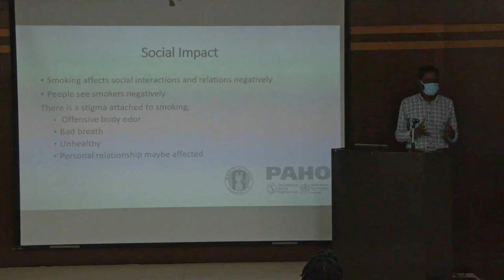Substance Abuse Council provides tobacco cessation training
The Substance Abuse Advisory Council Secretariat in the Ministry of Health have been undertaking a series of workshops aimed at equipping individuals in the health and social care sectors with the necessary guidelines to assist tobacco users to quit.

Deputy Coordinator of the Substance Abuse Advisory Council Secretariat Joanna Joseph-Henry spoke on the need to ensure tobacco control and tobacco dependence treatment as Saint Lucia implements smoke free spaces.